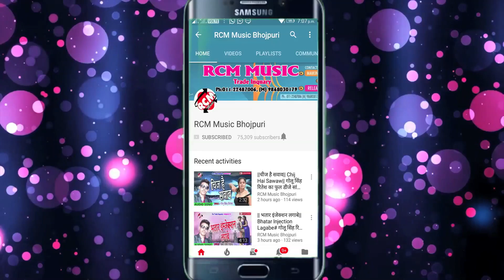कृष्णा बेदर्दी का 2018 का सबसे बड़ा आर्केस्टा सांग || पलंग हिलाई दियो रे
Title: Bhatar Ke Pyar
Singer: Krishna Bedardi
Lable: RCM Music
Lyrics: Thakur Parwana, Kumar Sarwan